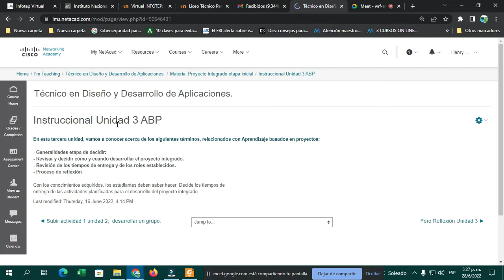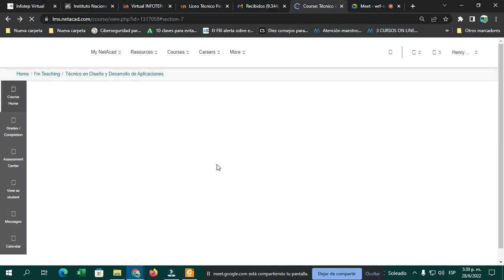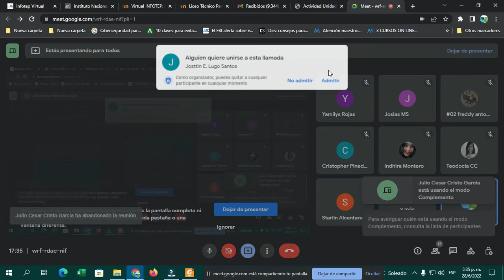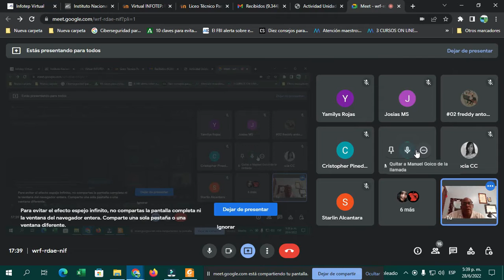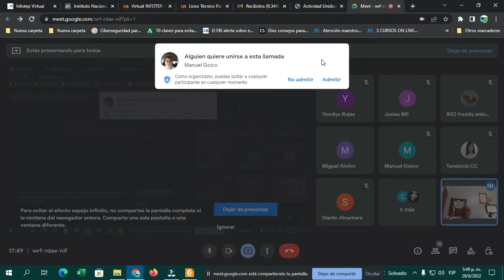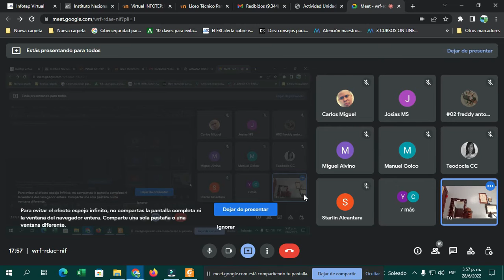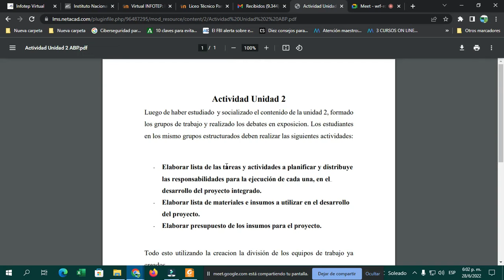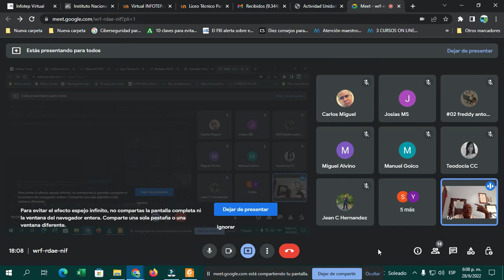Clase sincr ABP Proy Inic 28 de junio